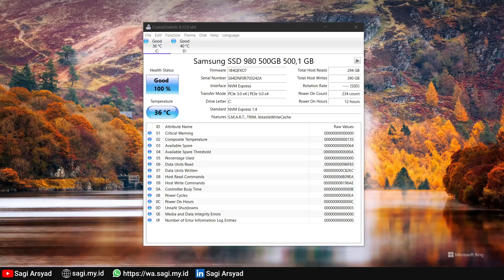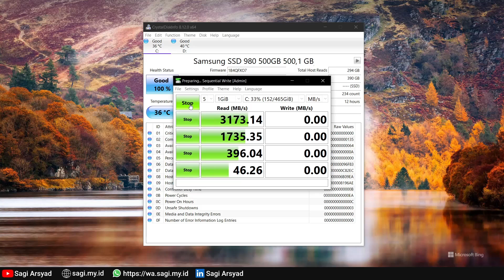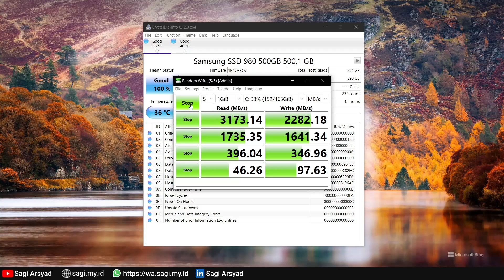Samsung 980 SSD 500GB - CrystalDiskMark Benchmark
song: I'll Remember You - Cartoon feat. Jüri Pootsmann